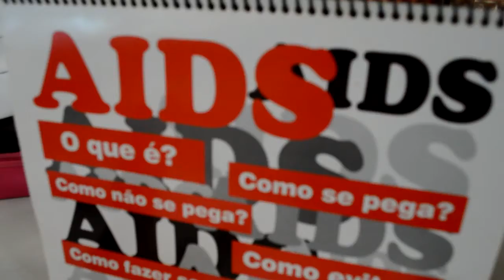Ação de Saúde acontece no Mercado Popular 12/07/16